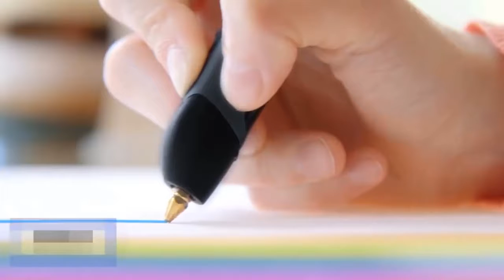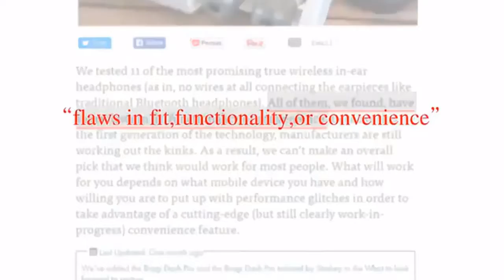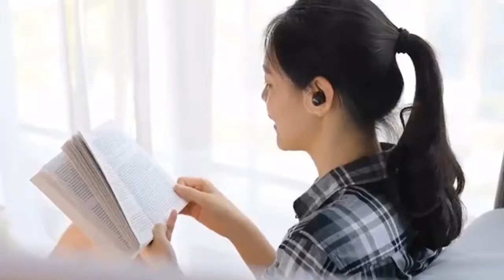4 New Technology HiTech GADGETS You Can Buy on Amazon COOL HD FUTURE TECHNOLOGY GADGETS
4 New Technology HiTech GADGETS You Can Buy on Amazon  COOL FUTURE TECHNOLOGY GADGETS.